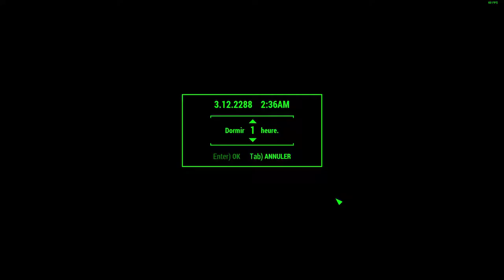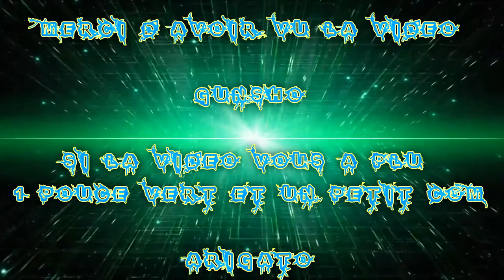[FR] Let's Play De Fallout 4 #169 part 15 Nuisible :I | OUPS | BUG .... | Rendu De Quête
FaceCam Non Activé WebCam désactivé !

Nuisible :I | OUPS | BUG | Rendu De Quête

Info Complémentaire !

Enjoy !! Gunsho !!